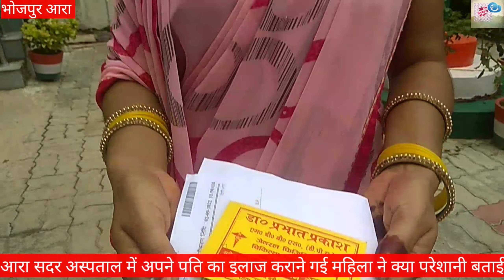पति का इलाज कराने आरा सदर अस्पताल पहुची महिला के साथ क्या हुआ